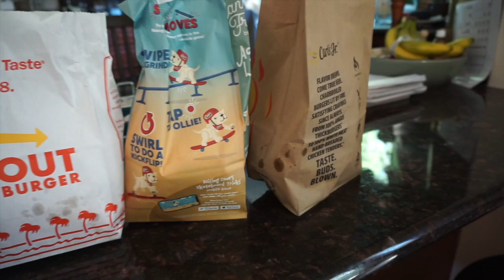Whose Fries Are Whose? + Trying Honey Comb!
We give our review on honey comb! We also try to guess whose fries & burger are whose!